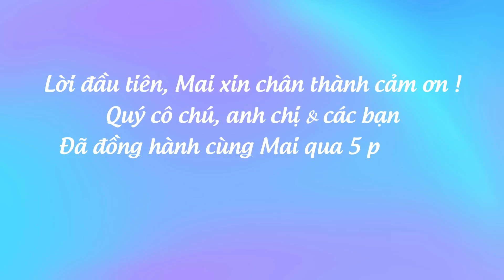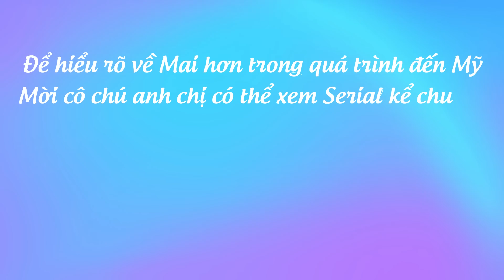Lý Do Chia Sẻ Phần Tâm Sự, Chuẩn Bị Đi Mỹ Lại Bất Ngờ Kiếm Được Nhiều Tiền Từ Kinh Doanh Online P.6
Lý Do Chia Sẻ Phần Tâm Sự, Chuẩn Bị Đi Mỹ Lại Bất Ngờ Kiếm Được Nhiều Tiền Từ Kinh Doanh Online | Lục Lại Ký Ức – Phần 6
Một Số Link Liên Quan Đã Đề Cập Trong Video :
Xin mời cô chú anh chị cùng xem video để biết chi tiết nhé !